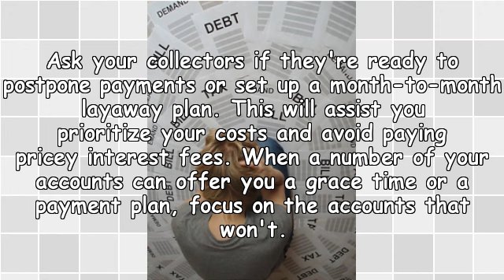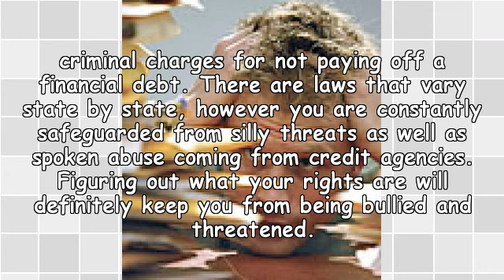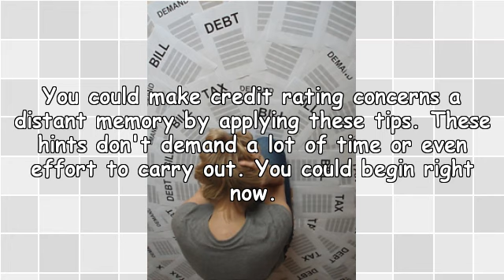Analytics In Credit Card Risk